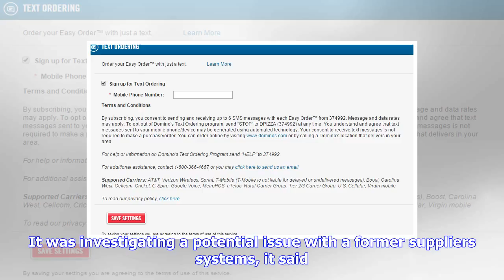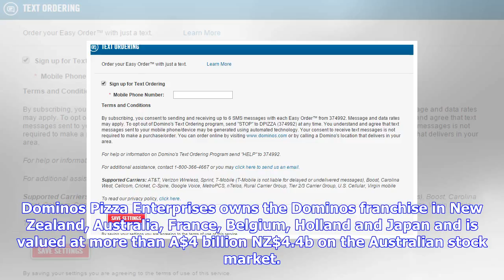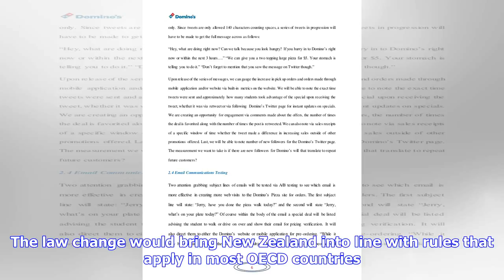Breaking News | Spammers grab slice of domino's customers' personal information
Spammers grab slice of domino's customers' personal information

TOM PULLARSTRECKER Last updated 1357, October 9 2017 Dominos customers should be wary of emails aski...